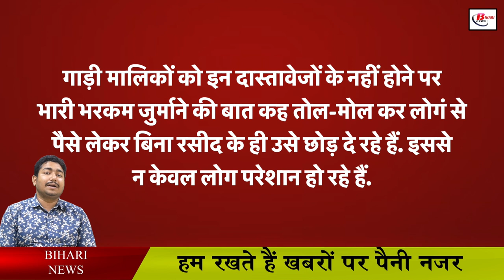ट्रैफिक पुलिस हेलमेट और सीट बेल्ट की नहीं करेंगे जांच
Whether you are driving two wheels or four wheels, you must have been hit by the traffic police at some point or the other. Local police stations earn huge amount by bargaining by showing fear of fine from people in the name of vehicle investigation. But the truth is that these policemen do not have the right to check overloading insurance and permits. Despite this, in the name of insurance investigation, they catch bikes, cars, big vehicles and ask them to pay the fine. But the truth is that they have not even given the authority of the Transport Department for these sections.